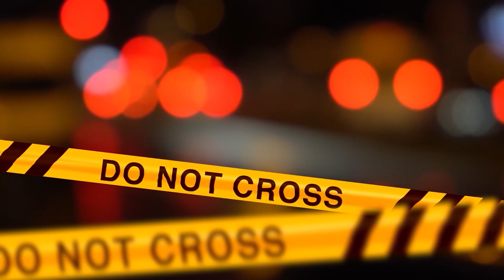NESSUNO AVREBBE DOVUTO SPEGNERE QUEL SORRISO...